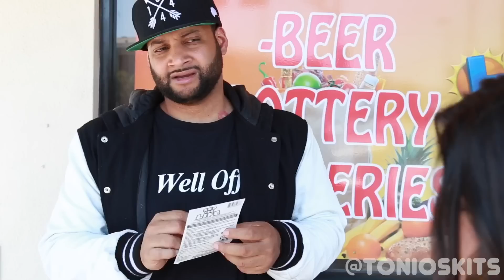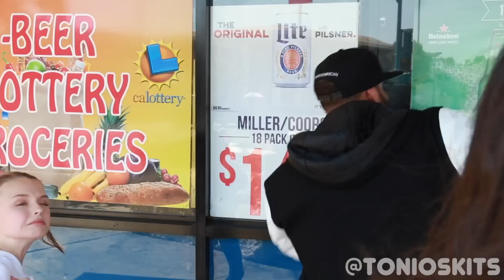Karma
@reeses_pieces77 -The daughter
@estefaniamartt -The ex
Choreographed by the amazing @theedengarden